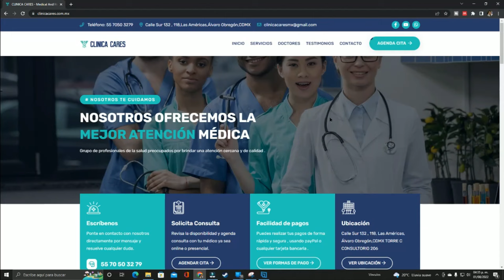5 Enfermedades por deficiencia de vitamina B12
Hoy revisamos algunas de las enfermedades causadas por deficiencia de cobalamina o vitamina B12, cosas como la neuropatía, alteraciones en cerebro, anemia, problemas de la coagulación entre otros.

00:00 INTRODUCCIÓN
02:23 TROMBOSIS
03:29 NEUROPATÍA
05:29 ALTERACIÓN EN CEREBRO
07:01 INFERTILIDAD